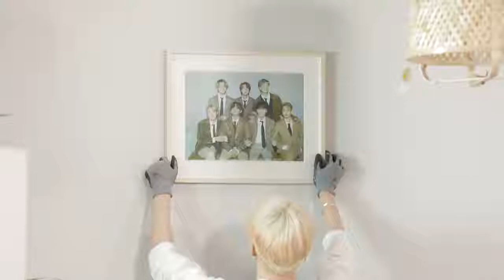[ENG SUB] RUN BTS EP.149 (BTS interior designer 2 today's)